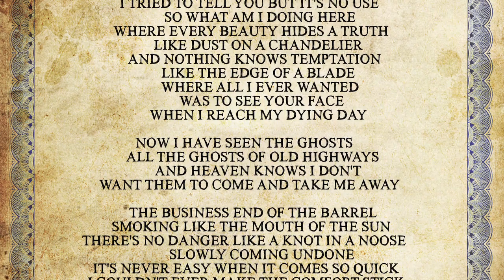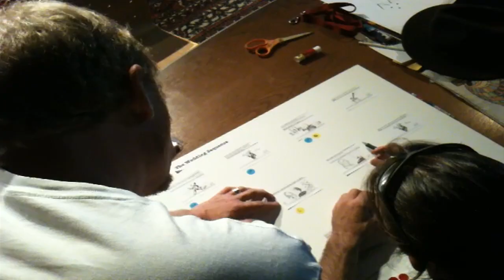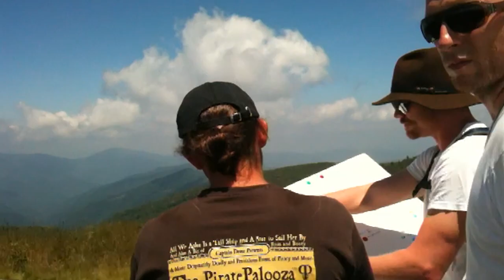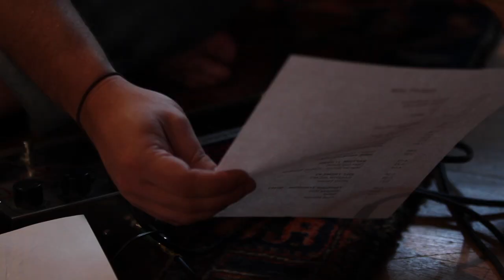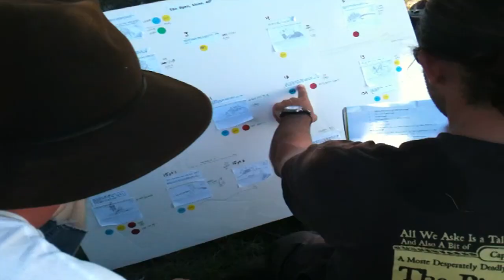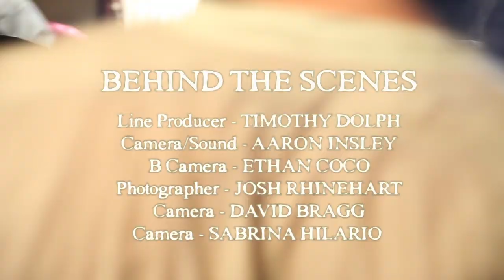The Making Of: Ghost Of Old Highways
A behind-the-scenes look at the production of "Ghost Of Old Highways," from the film's inception to the crew's journey up the mountain to capture it.  Features interviews with the creative team, on-location footage from the production and an exclusive look inside the making of the film's original score.

Credits:  Pat McDonnell, David Bragg, Sabrina Hilario, Jason McClure, Ryan Grant, Jason Piccolo